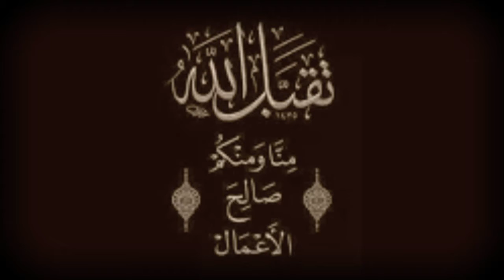HOW TO GET RICH QUICK Mufti Menk